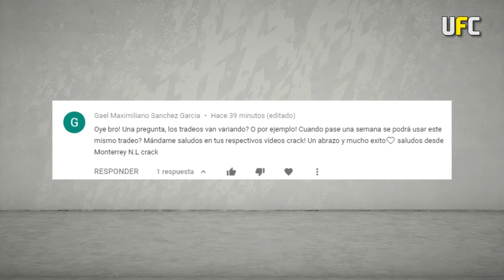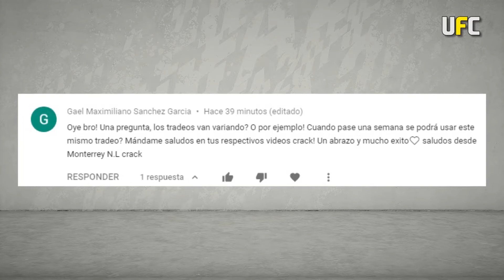Primer RESUMEN de FUTCHAMPIONS de la historia del canal - Fifa 20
Queridos socios! Esto es algo nuevo e inédito para mi!. Dejenme saber en la casilla de comentarios si les gustó este resumen de FUT Champions y que hay para mejorar en el siguiente. Espero que les guste!